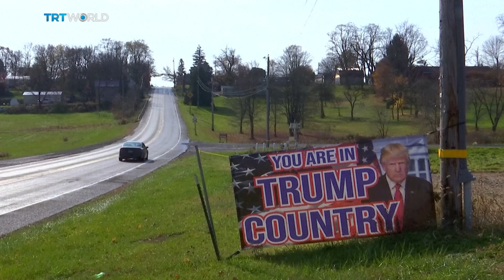Would a Trump presidency fuel the far-right?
Among this year's momentous elections, it's now America's turn to decide.
Its result will resonate far beyond US borders, and in the case of Donald Trump, could even embolden the far-right in Europe.

Joining presenter Enda Brady on this panel: William Allchorn, Professor in Politics and International Relations; Jacques Reland, Senior Research Fellow at the Global Policy Institute and Peter Kuras, German Journalist.

Roundtable is a discussion programme with an edge.  Broadcast out of London and Presented by Enda Brady, it's about bringing people to the table, listening to every opinion, and analysing every point of view.  From fierce debate to reflective thinking, Roundtable discussions offer a different perspective on the issues that matter to you.​ Watch it every weekday at 15:30 GMT on TRT World​.